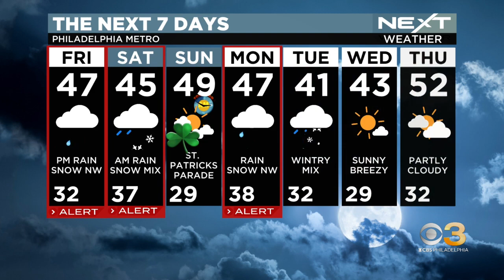NEXT Weather: Rain to snow